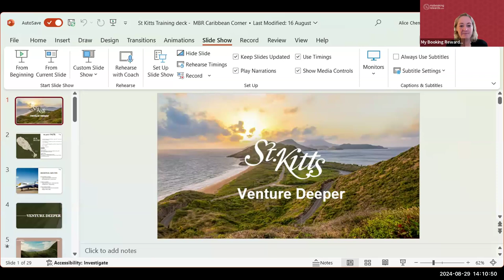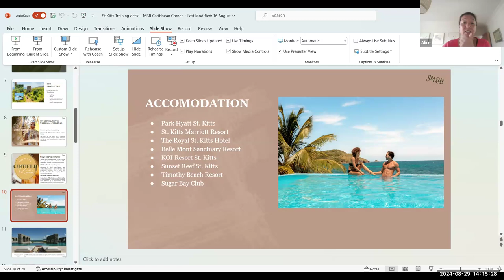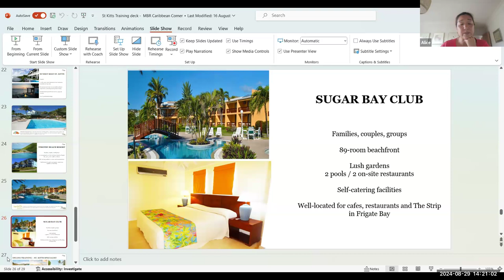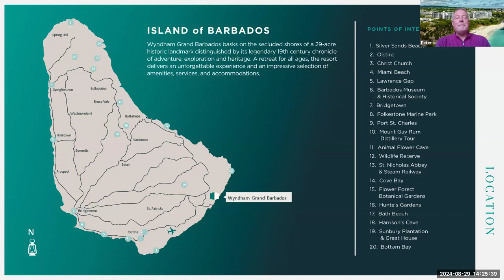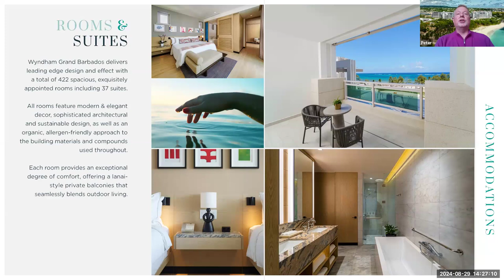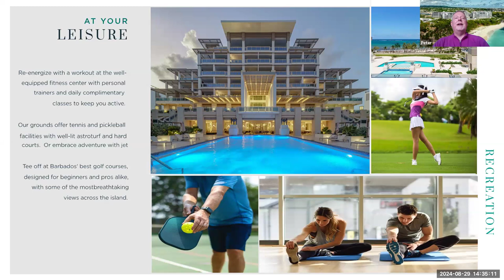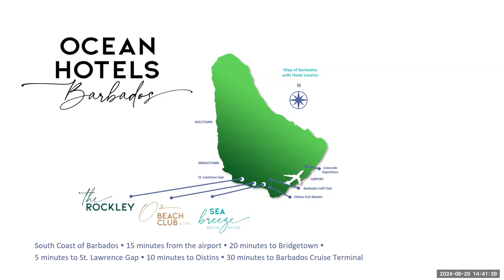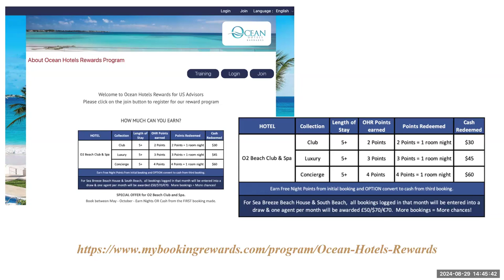Caribbean Corner 29th August 2024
Bringing your favourite Caribbean hotels & tourist boards together to give you a mini training or overview of the destination.

St Kitts Tourism Authority
Wyndham Grand Barbados, Sam Lord’s Castle Resort & Spa.
The Rockley, Barbados